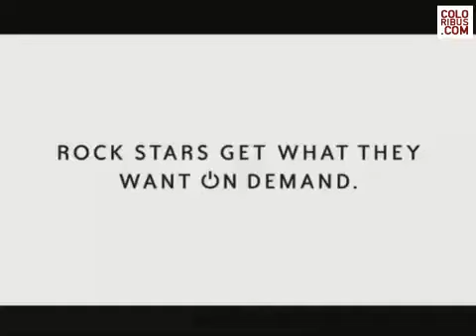Telstra - Bigpond Entertainment on demand - 2006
Rockstars get what they want.